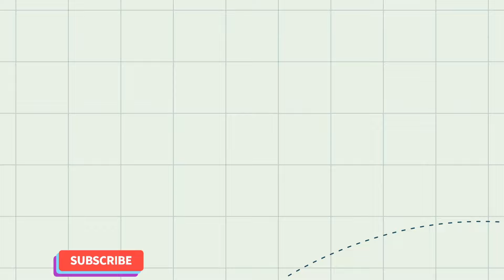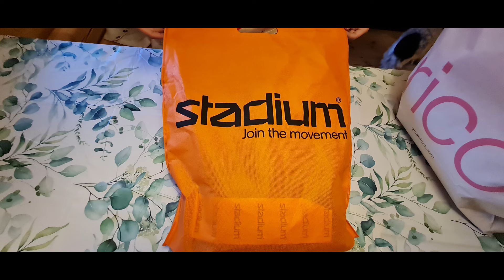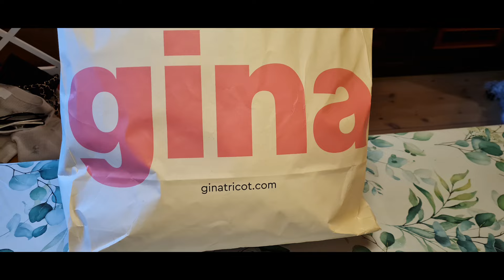SHOPPING HAUL OF MY YOUNGEST DAUGHTER/BLESSED EVERYDAY/SIMPLE LIFE IN NORWAY